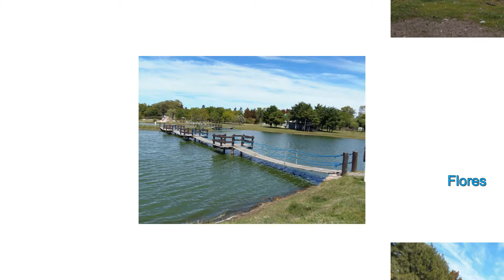Audiovisual Reserva Rodolfo Tálice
Conjunto de fotos de la Reserva Tálice